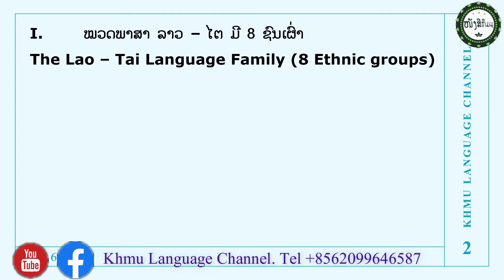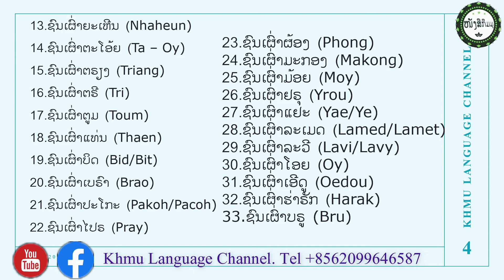50 ຊົນເຜົ່າໃນ ສ ປ ປ ລາວ/ 50 Ethnic group in laos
50 ຊົນເຜົ່າໃນ ສ ປ ປ ລາວ/ 50 Ethnic group in laos
ປະເທດລາວຈະມີ 50 ຊົນເຜົ່າທີ່ໄດ້ຈັດເຂົ້າຢູ່ໃນ 4 ໝວດພາສາ
I.        ໝວດພາສາ ລາວ – ໄຕ ມີ 8 ຊົນເຜົ່າ
The Lao – Tai Language Family (8 Ethnic groups)
1. ຊົນເຜົ່າແຊກ (Xaek/Xek)
2. ຊົນເຜົ່າຍວນ (Nhouan)
3. ຊົນເຜົ່າໄຕ (Tai)
4. ຊົນເຜົ່າໄທເໜືອ (Thaneua)
5.ຊົນເຜົ່າຜູ້ໄທ (Phouthay)
6.ຊົນເຜົ່າຢັ້ງ (Yang)
7.ຊົນເຜົ່າລາວ (Lao)
8.ຊົນເຜົ່າລື້ (Lue)
II.        ໝວດພາສາ ມອນ – ຂະແມ ມີ 33 ຊົນເຜົ່າ
The Mon – khmer Language Family (33 Ethnic Groups)
1.ຊົນເຜົ່າກຶມມຸ (Khmou)
2.ຊົນເຜົ່າກະຕາງ (Katang)
3.ຊົນເຜົ່າກະຕູ (Katu)
4.ຊົນເຜົ່າກຣຽງ (Kriang)
5.ຊົນເຜົ່າກຣີ (Kree/Kri)
6.ຊົນເຜົ່າຂະແມ (Khmer)
7.ຊົນເຜົ່າງວນ (Ngouan)
8.ຊົນເຜົ່າເຈັງ (Cheng)
9.ຊົນເຜົ່າສາມຕ່າວ (Samtao)
10.ຊົນເຜົ່າສະດາງ (Sadang)
11.ຊົນເຜົ່າຊ່ວຍ (Xuay)
12.ຊົນເຜົ່າຊິງມູນ (Xingmoun)
13.ຊົນເຜົ່າຍະເຫີນ (Nhaheun)
14.ຊົນເຜົ່າຕະໂອ້ຍ (Ta – Oy)
15.ຊົນເຜົ່າຕຣຽງ (Triang)
16.ຊົນເຜົ່າຕຣີ (Tri)
17.ຊົນເຜົ່າຕູມ (Toum)
18.ຊົນເຜົ່າແທ່ນ (Thaen)
19.ຊົນເຜົ່າບິດ (Bid/Bit)
20.ຊົນເຜົ່າເບຣົາ (Brao)
21.ຊົນເຜົ່າປະໂກະ (Pakoh/Pacoh)
22.ຊົນເຜົ່າໄປຣ (Pray)
23.ຊົນເຜົ່າຜ້ອງ (Phong)
24.ຊົນເຜົ່າມະກອງ (Makong)
25.ຊົນເຜົ່າມ້ອຍ (Moy)
26.ຊົນເຜົ່າຢຣຸ (Yrou)
27.ຊົນເຜົ່າແຢະ (Yae/Ye)
28.ຊົນເຜົ່າລະເມດ (Lamed/Lamet)
29.ຊົນເຜົ່າລະວີ (Lavi/Lavy)
30.ຊົນເຜົ່າໂອຍ (Oy)
31.ຊົນເຜົ່າເອີດູ (Oedou)
32.ຊົນເຜົ່າຮ່າຣັກ (Harak)
33.ຊົນເຜົ່າບຣູ (Bru)
III. ໝວດພາສາ ຈີນ – ຕີເບດ ມີ 7 ຊົນເຜົ່າ
The Chine – Tibet Language Family (7 Ethnic Groups)
1.ຊົນເຜົ່າສິງສີລິ (Singsily)
2.ຊົນເຜົ່າສີລາ (Sila)
3.ຊົນເຜົ່າລາຫູ (Lahu)
4.ຊົນເຜົ່າໂລໂລ (LoLo)
5.ຊົນເຜົ່າຫໍ້ (Hor)
6.ຊົນເຜົ່າອາຄາ (Akha)
7.ຊົນເຜົ່າຮ່າຍີ່ (Hanyi)
IV. ໝວດພາສາ ມົ້ງ – ອີວມຽນ ມີ 2 ຊົນເຜົ່າ
The Hmong – Iu Mien Language Family (2 Ethnic Groups)
1.ຊົນເຜົ່າມົ້ງ (Hmong)
2.ຊົນເຜົ່າອີວມຽນ (Iewmien
ນຳສະເໜີໂດຍ: ຈ່ອຍ ວິໄລພອນ